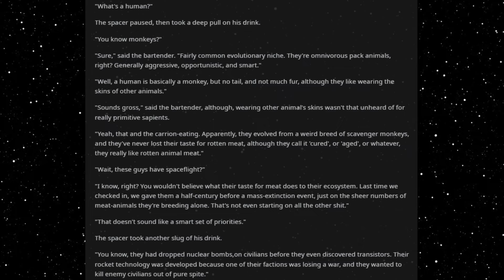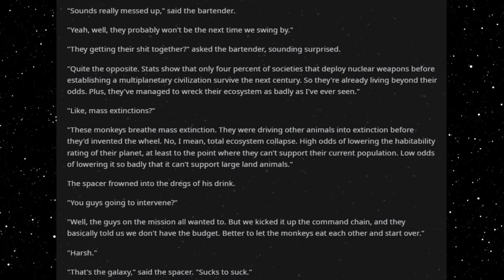Best HFY Stories: Humanity F*ck No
I mean...they have a point!

An original story written, and granted permission to narrate by u/passabagi